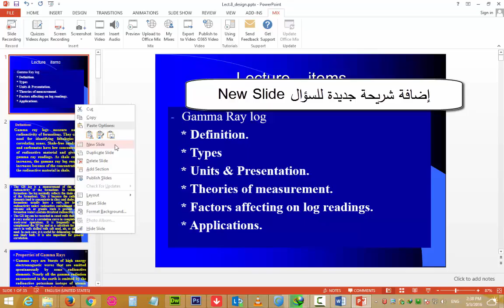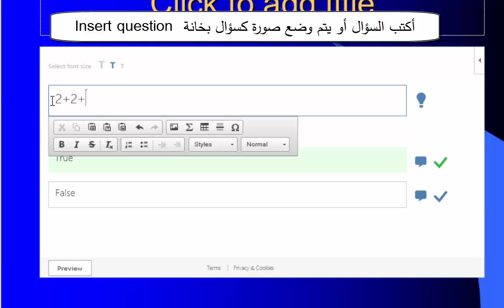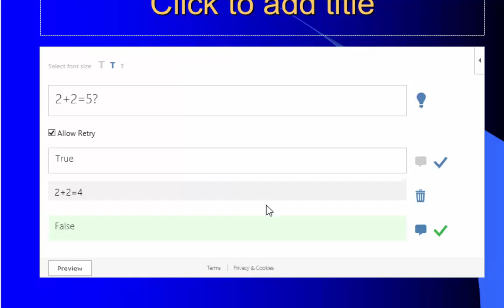إضافة أسئلة داخل الفيديو